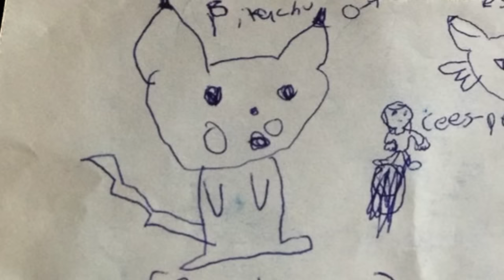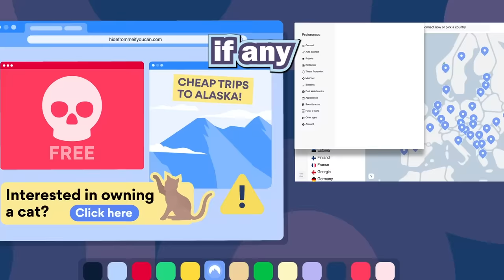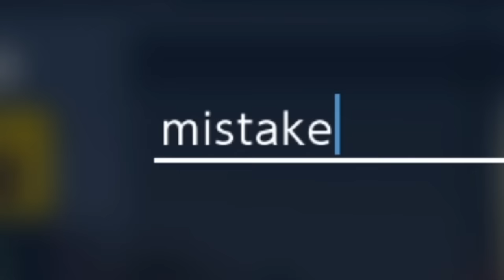I Made My CHILDHOOD DREAM TEAM As SHINY Pokemon!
to get an exclusive NordVPN deal. To commemorate NordVPNs 11th birthday, for a limited time only - you will also receive an additional mystery gift on top!

I found a drawing I made when I was 8 years old, depicting my dream Pokémon team. Today, we made this dream a reality by shiny hunting for every available species in Pokémon Scarlet and Violet!

THE DISCORD SERVER HAS ARRIVED! join the party!